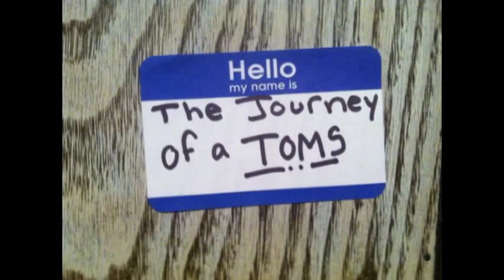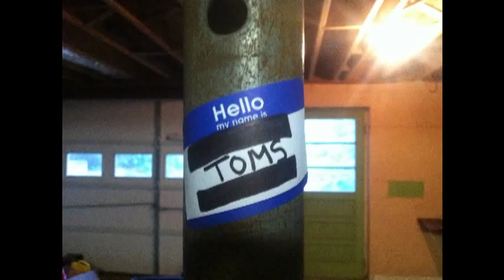Journey of a Toms Shoe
Stop motion movie created by Hayden and Conner McAbee to show the journey of a Toms shoe.  The Song is called "Place to Start" and was written by Kendra and Krista Slaubaugh.  Shoes were donated by Caroline Ryan and Dion Mills.  Thanks to all who made it possible!